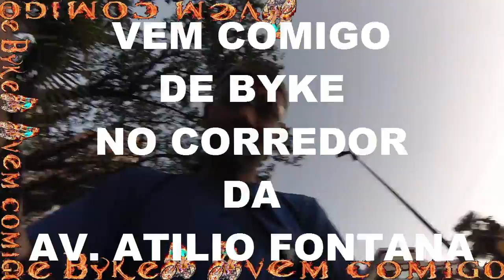VEM COMIGO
Vem Comigo De Byke
(Ingles) Come with Me In Byke
(Espanhol)Ven Conmigo En Byke
(Alemao)Komm mit mir im Byke
(Haitiano)Vini non avè m 'nan Byke

Ola, Criei este canal para divulgar e apresentar para vocês meus passeios de Bike por Chapecó e região. Sugestões são bem vindas,...